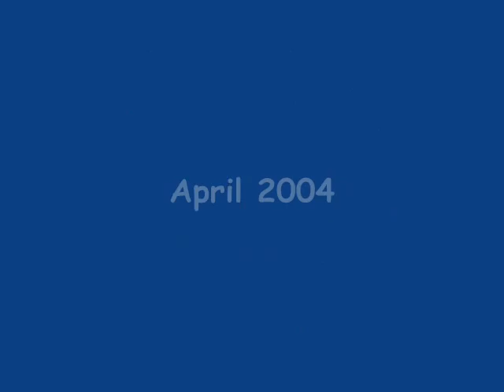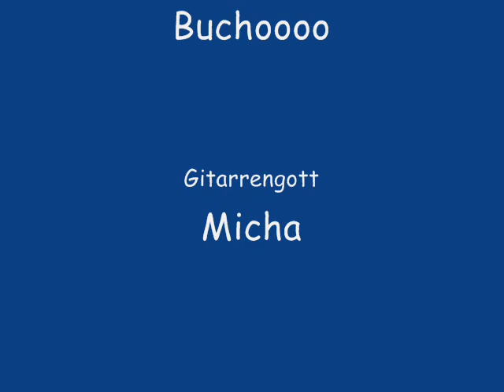RightNow_funkycoldmedina.wmv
Partyband Right Now performt "Funky cold Medina" von Tone Loc. Zusammenschnitt aus mehreren Jahren RN-Geschichte.